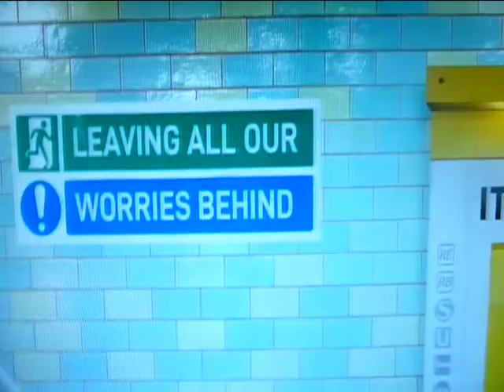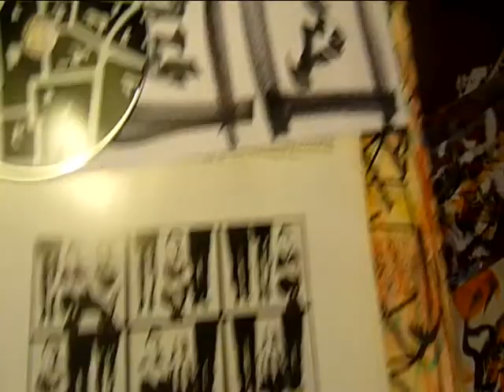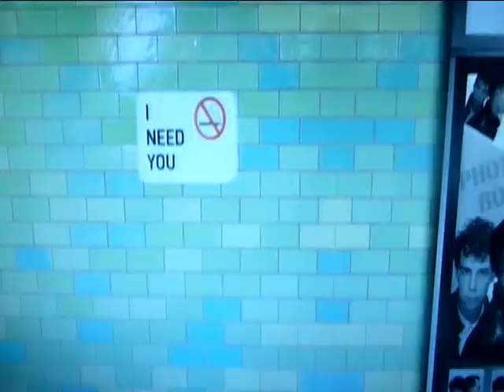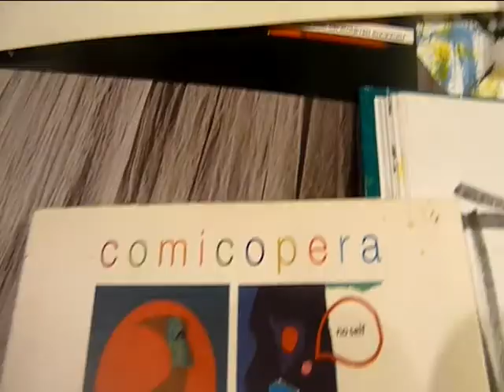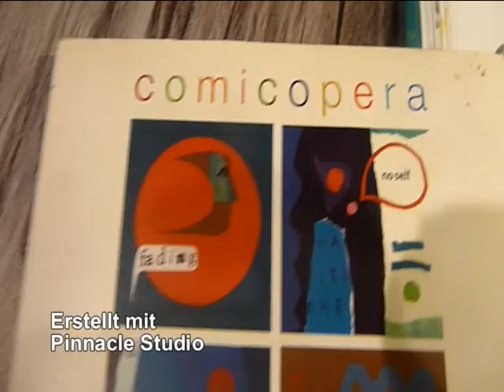amondrake33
if you are bored and lonesome - dance. if you are bored sing along with this
song. if you are bored step on the table and shout, sing and dance.